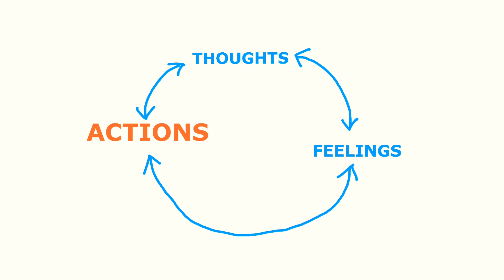DAY 76: The fastest and easiest way to break free from negativity.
RECOMMENDATIONS.
If you're a personal development junkie (like me) and you want to gain a deep sense of self-mastery, I think you'll love the OPTIMIZE program. It is my #1 resource for personal growth, performance, health, and happiness. It offers the most for the least. I have been using OPTIMIZE in one way or another for over ten years. I don't work for OPTIMIZE but I am an Certified Professional OPTIMIZE COACH (Go Class One!) and affiliate, which means if you become an OPTIMIZE member using the link below, I will receive a small commission.

If you want to become a certificate OPTIMIZE coach, like me, you can use this code AFF8X5IJG and you will save $100, put $100 in my pocket, and add $100 to the OPTIMIZE scholarship fund.

THE PURPOSE OF THIS VIDEO CHALLENGE.

This is day 75 in the 100 DAY MAKING HOPE HAPPEN video series -  ideas for navigating change, mastering transitions, and making dreams come true.

- 100 videos
- 100 ideas
- 100 days in a row
- 100 workouts in a row

The 100 day video challenge gives me an opportunity to:

1. Increase my ability to consistently create valuable videos. As my mentor says, "You have to be willing to suck before you can unsuck. And, that(!) requires practice."

2. Invite my fans, friends, and family for support. What's the point of doing anything if love isn't involved?  Having your support, encouragement, and accountability is going to make what feels impossible to me, possible. Thank you! 🙏

3. Fulfill my OPTIMIZE COACH year two certification with a 100 day physical challenge. Class 1, year 2 - HOORAY!

Lori